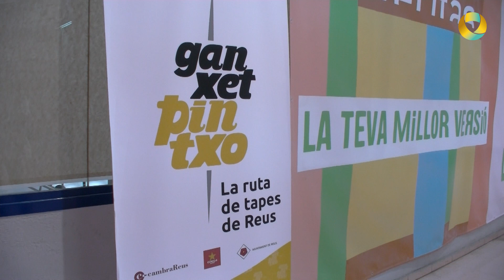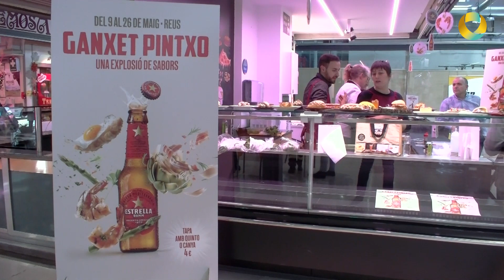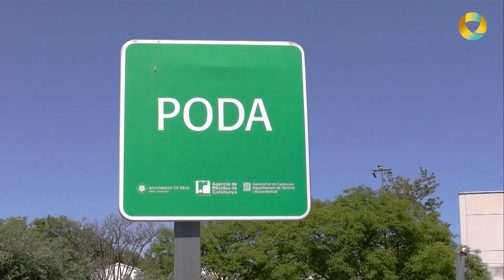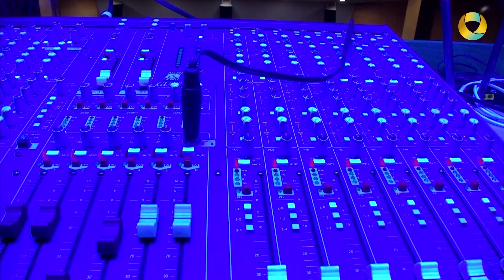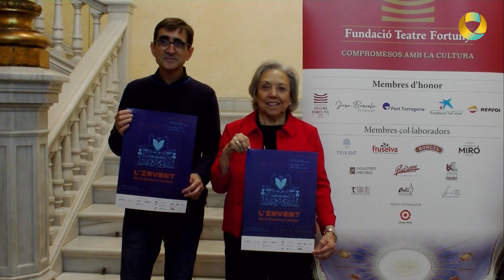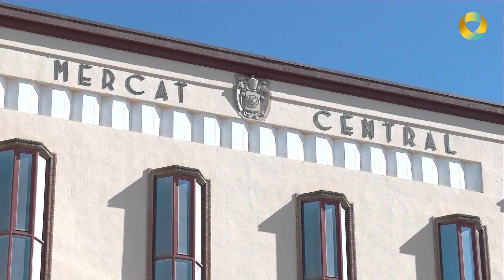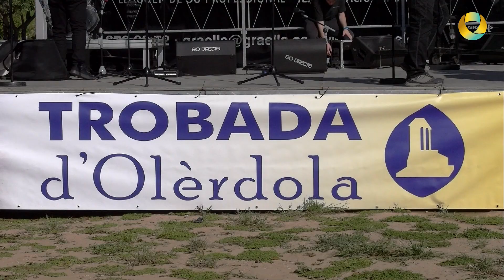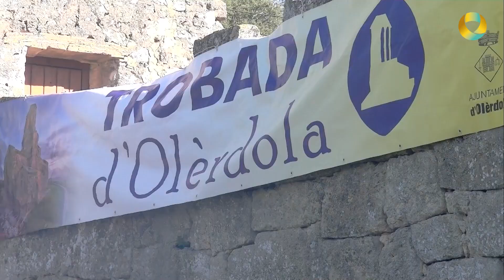INFOPROGRÉS - 29 maig 2024